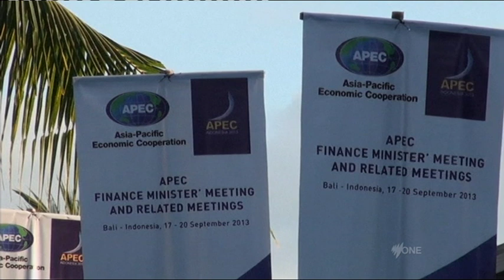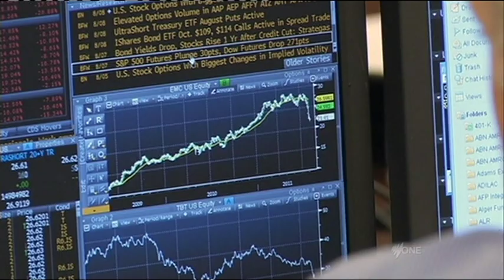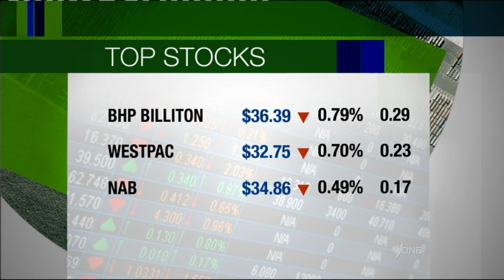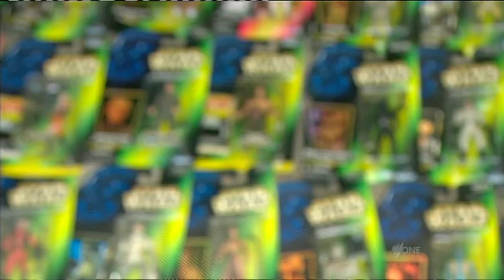Andy Park - First news read SBS World News Australia